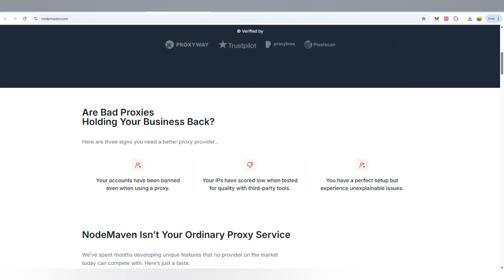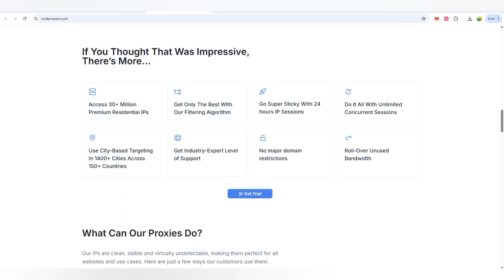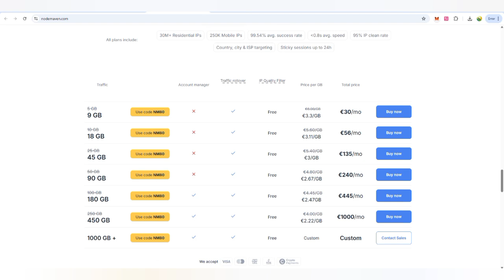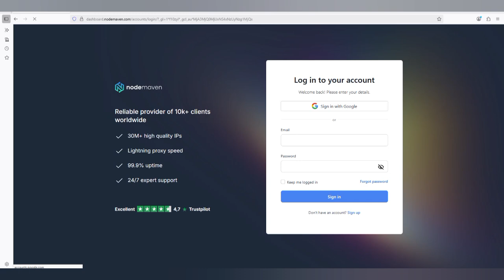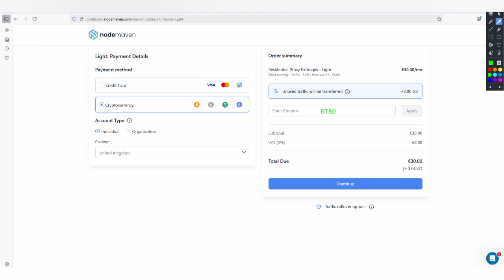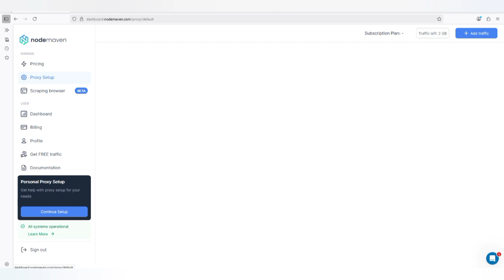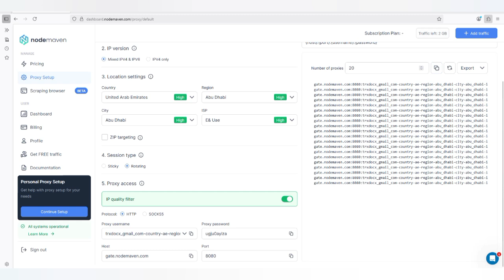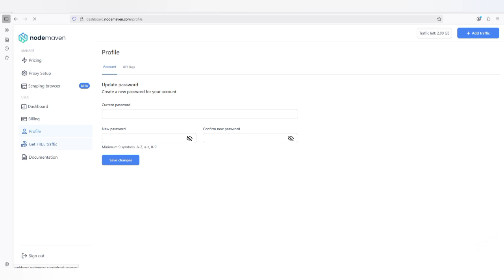NodeMaven is providing cleanest proxies? Lets Analyse it with Proxy Scanner